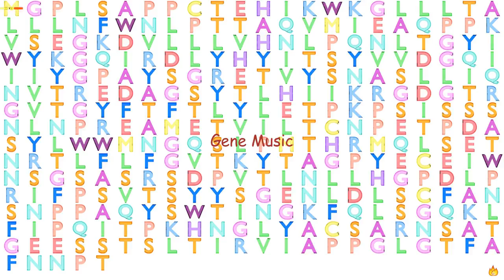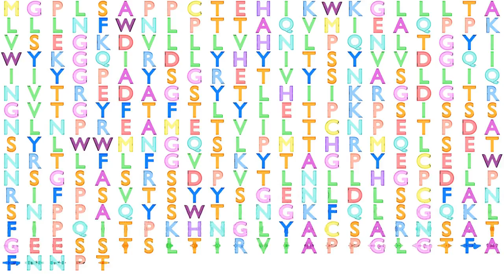Gene Music using Protein Sequence of PSG11 "PREGNANCY SPECIFIC BETA-1-GLYCOPROTEIN 11"